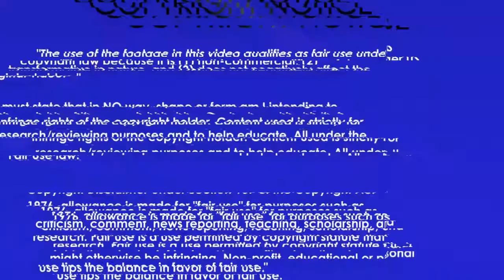David VILLA ● CF ● HIGHLIGHTS ● Vissel Kobe ● 2019